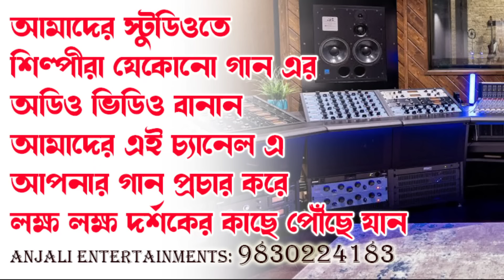অনুকূল ঠাকুরের সেরা ৫টি গান | Anukul Thakur Supar Hit Bengali Song | Arpita Haldar | Satsang Deoghar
অনুকূল ঠাকুরের সেরা ৫টি গান | Anukul Thakur Supar Hit Bengali Song | Arpita Haldar | Satsang Deoghar Song

ঠাকুর অনুকূলচন্দ্রের সুপার হিট গান | Anukul Thakur Song | Satsang Deoghar Bhajan Juke Box

DIRECTION:SUBRATA DEY
MUSIC SUPER VISION: UDAYAN MUKHERJEE
PRODUCTION:ANJALI ENTERTAINMENTS

Watch & listen this very papular Thakur Anukulchandra songs & Bhajans.